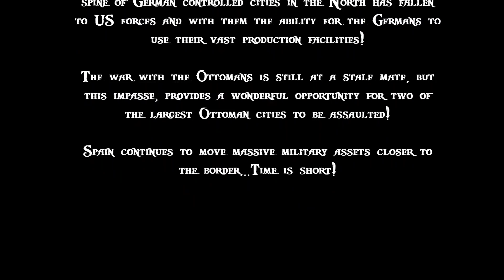Lets Play - Lets Play - Empire Total War (DM) - USA - Sealing The North ..!!! (120)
[Episode Information]
★Spanish Forces Move Up!!★
Song: Rallying the Defense
Artist: Per Kiilstofte

[Mission Statement]

To Build This Great Nation Into The Super Power It is Today!

[Mod Info]